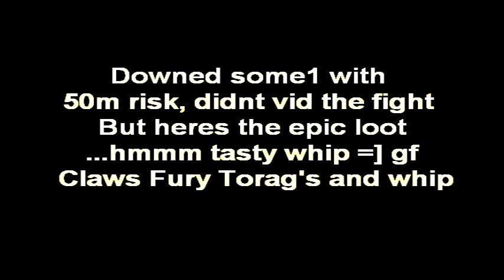Oummadi Runscape Bounty Hunter Vid 5# BGS vengeance semi - vegas edit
PLEASE READ : ...
This is my latest pk vid that i made in 1 week of bounty hunter w18, 1st vid was a clip of my mate the rest of the vid is all my clips, i do plan to make more vids soon peace   :p .. ps i would appreciate that you subscribe if you like my vids , have fun good luck scaping.

ignore the rest:

rs elvewatford
rs elvewatford
1 Pure Devil, Evilsexc, Dizzy Mauler, I Shonomercy, E4t F0od Nub, Im Easy Xp, Iminsan3, Pure insan3, and Xoxofuryxoxo.
6th outlaw i meleed i ultimate strength hybrid barrage blitz burst 99 range mage krazyfaken finnald party hat phat set rich staker best runescaper runescape 100m 100B 1b 99 magic party best drop party 99 range 99 str 99 def 99 atack TANKER pk vid purple p-hat yellow p-hat green blue p-hat white p-hat banned runescape acount permantly banned back last chans appeal declined 99 summoning steel titan obsidian golem titans lava titan war.
all music in this video has been purchased and is not being used as redistribution.